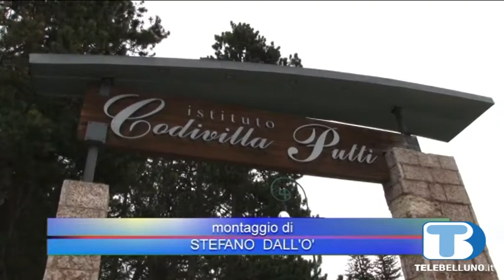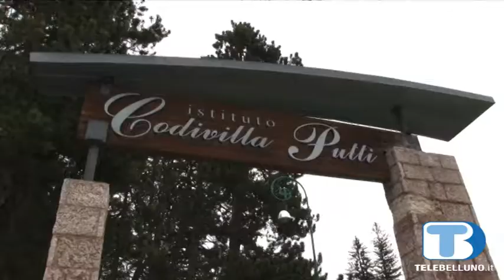Codivilla, rilancio più costoso